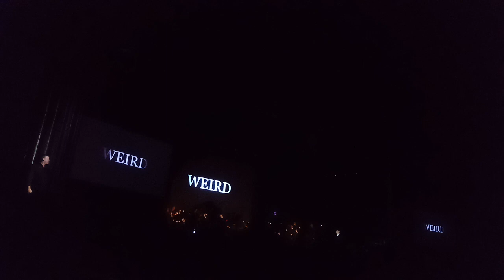Weird Al Yankovic Strings Attached Hard Rock Orlando 06/10/19 3 of 3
Last 30+ minutes of the concert 😆